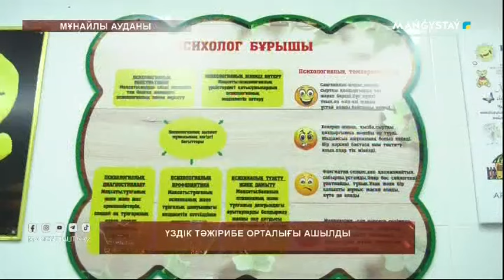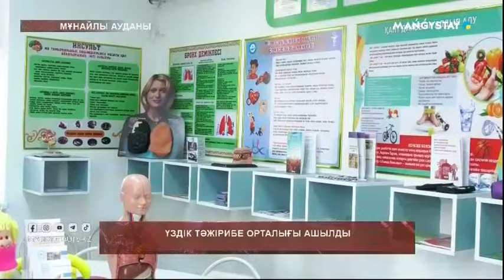Үздік тәжірибе орталығы ашылды